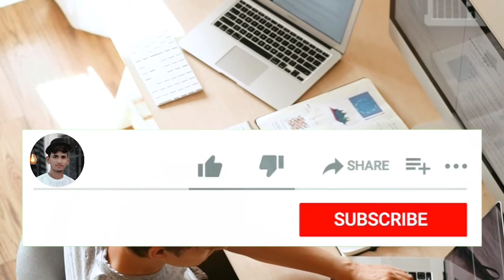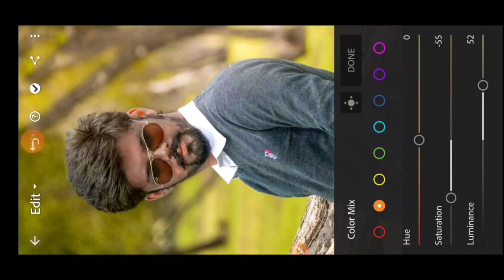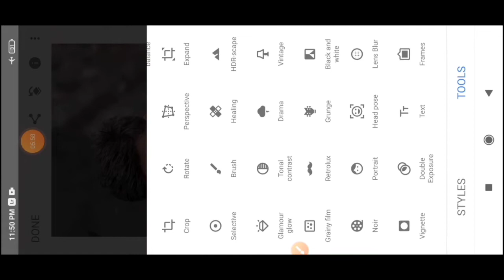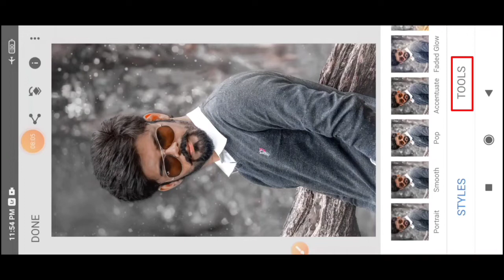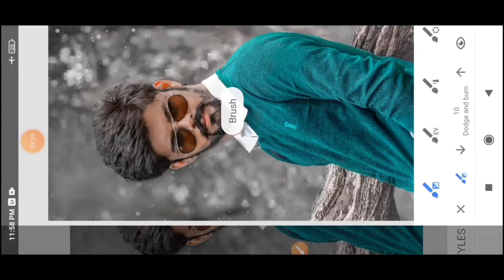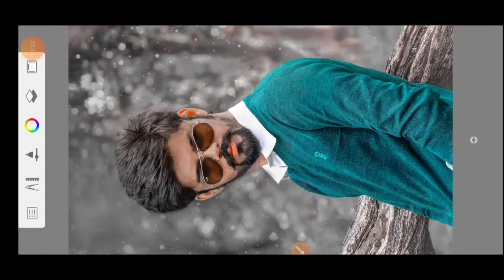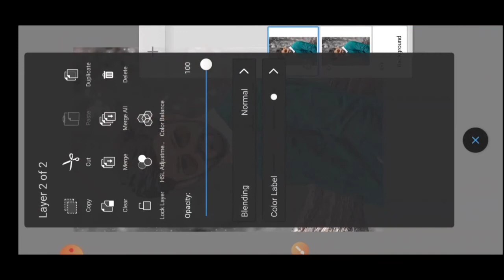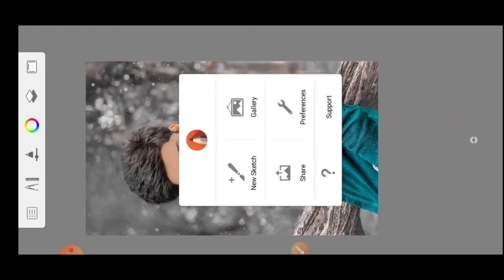Sketchbook Face Smooth & White Photo Editing // Snapseed Oil Paint & Background Change Photo Editing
❤️ SUPER EDITING 🔥💯👈

 Hello Friends Mera Name Sanjeev Editor Hai.🙋🙋🥰

स्वागत है आपका Super Editing चैनल में ❤️😍🌹

मैं आपको Editing के सारे Tips and Tricks इस channel पर दूंगा ||🕵️🤷🙅🙆

Hamare Channel Pe All Types Ke Editing Hoti Hai.📲📽️🖼️📷😯😯

तो दोस्तो मै आज आप लोगो के लिए न्यू वीडियो लाया हु। तो video काफी इंटरेस्टिंग है तो विडिओ को लास्ट तक देखिये। 💯❤️

अगर आपको कोई भी सावल या सुझाव हो तो हमे comment करे या फिर instagram पर massage कर सकते है।💯💯👈👈

How to backgrounde change in Snapseed
Snapseed ke andar background change kaise kare
how to t-shirt and shirt colour change in Snapseed
Snapseed me shirt ka colour change
Snapseed face white photo editing
Snapseed Oil pent photo editing
Sketchbook full photo editing Tutorial
Sketchbook face smooth photo editing
Autodesk Sketchbook Skin Smooth
How to oil paint photo editing
How To Skin smooth In sketchbook
How to face smooth new trick
kaise kare
Lightroom full colour grading
How to full retauching photo editing

❤️ SUPER EDITING 🔥💯👈